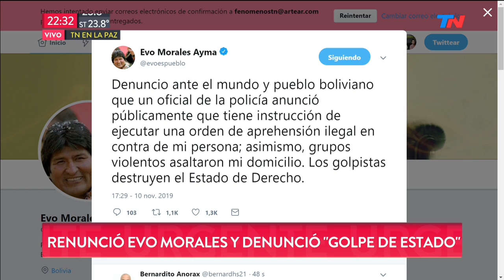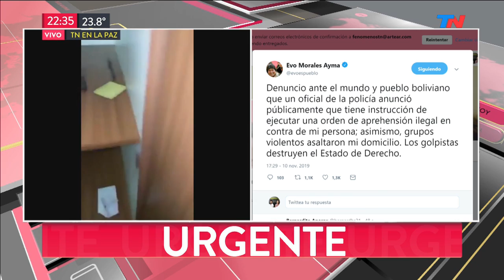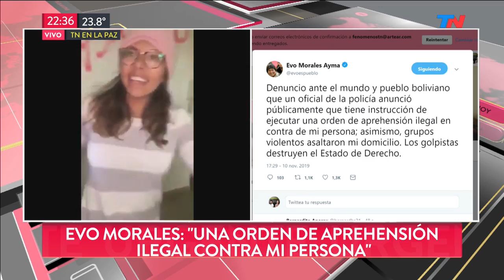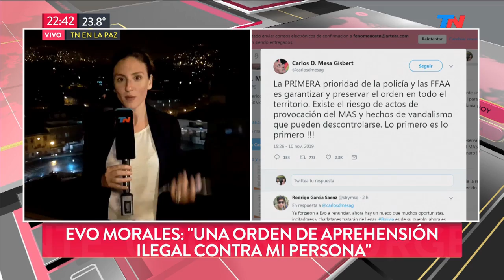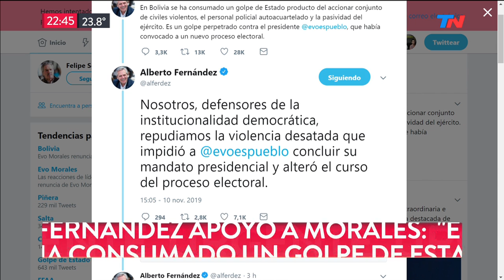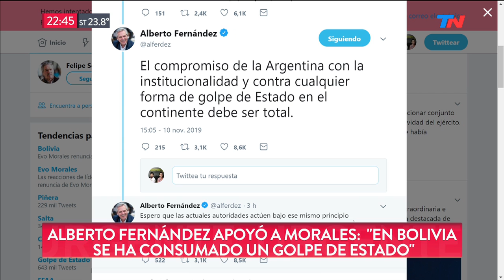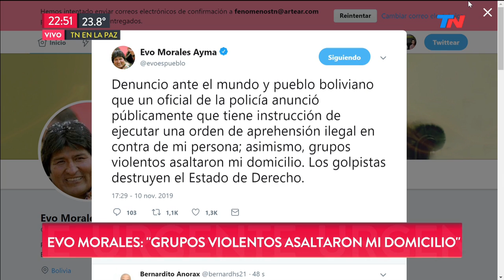TN en Bolivia | Evo Morales renunció y denunció un golpe de Estado: las claves del conflicto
La cobertura y el análisis de Carolina Amoroso en La Paz, en medio de la incertidumbre por el desenlace inesperado para el gobierno de Evo Morales.
Hay vacío de poder en Bolivia: presionado por el Ejército, acorralado después de 18 días de protestas y acusaciones de fraude en las elecciones del 20 de octubre, renunció Evo Morales.  Hay incertidumbre por la sucesión y el vacío de poder.